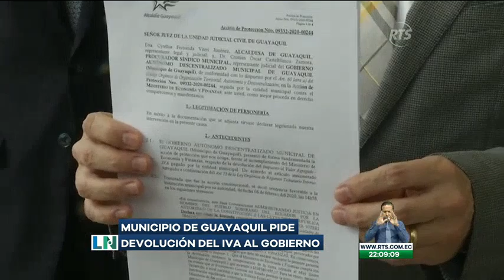Municipio de Guayaquil pide devolución del IVA al Gobierno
Procurador síndico presentó un escrito.

La alcaldesa de Guayaquil, Cynthia Viteri, informó que se solicitó al Ministerio de Finanzas el pagó al Municipio  que correspondían a la devolución del Impuesto al Valor Agregado (IVA).